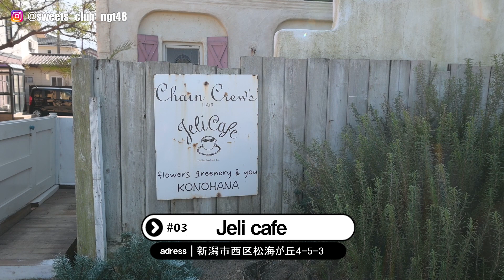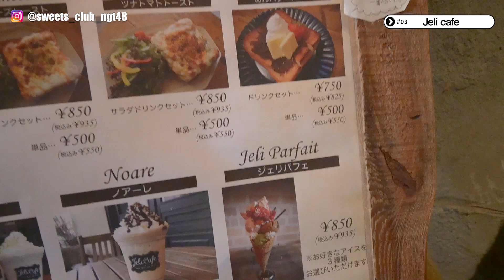『NGT48の新潟スイーツ部』#3 本間日陽部長と藤崎未夢部員が海沿いの超人気カフェ「Jeli cafe」さんへ。海外のお城のような建物の中で欲張りさんも大満足のパフェをいただきます。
BSNアプリとYoutubeで公開中の『NGT48の新潟スイーツ部』です。
新潟のアイドルグループ・NGT48の新潟スイーツ部員7人が、話題のスイーツやお店、県産の絶品フルーツとその生産者さんなど新潟が誇る甘～いものを女子によるプライベートVLOG風なスタイルで紹介し、新潟の魅力を世界へ発信してゆく動画コンテンツです。

★今回の案内役：本間日陽、藤崎未夢
★紹介したお店：「Jeli cafe」

【NGT48新潟スイーツ部メンバー】
部長：本間日陽、部員：小越春花、小熊倫実、藤崎未夢、日下部愛菜、寺田陽菜、中井りか

制作：BSN新潟放送